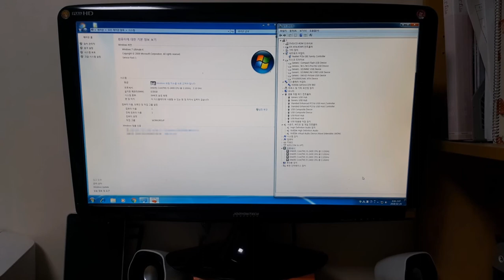창동컴퓨터수리 화면안켜짐 파워교체 윈도우설치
서울/경기/인천/원주/목포 전 지역 컴퓨터수리 24시 365일 출장 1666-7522 , 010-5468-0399
컴퓨터,노트북,애플맥,모니터,복합기,데이터복구,OS설치,업그레이드,네트워크,랜공사,CCTV설치

창동컴퓨터수리가 화면안켜짐으로 출장을 갔는데 파워고장입니다.

그래서 파워교체는 물론이고 윈도우설치까지 진행했습니다.

너무 오랫동안 지속해서 창동컴퓨터수리가 필요했던 것이죠.

초기에 수리했다면 파워교체만 해도 해결이 가능했을 것입니다.

창동컴퓨터수리는 도봉구 전 지역 주말, 야간, 휴일에도 24시 출장합니다.

입고 없이 현장에서 바로 해결해 드렸습니다.

어떤 고장이든 문제가 생기시면 창동컴퓨터수리에 연락주세요^^